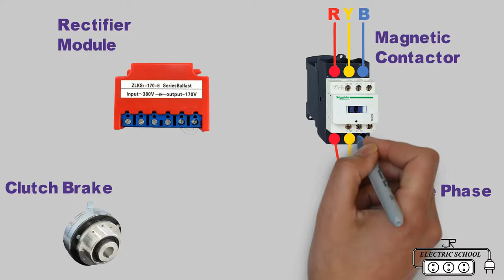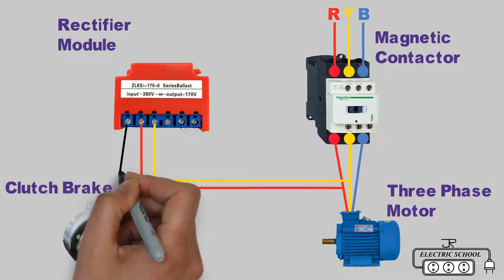Clutch Brake Motor Connection Diagram Rectifier Module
The clutch brake motor is a motor equipped with a clutch brake the brake reaction time is the shortest which can realize the instantaneous braking operation and it can be started and stopped more frequently than the electromagnetic brake motor.